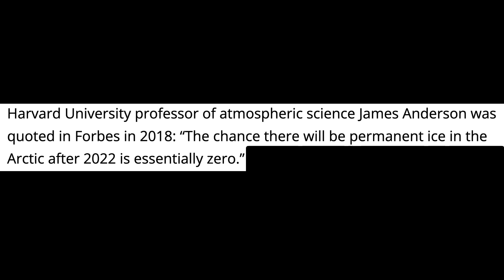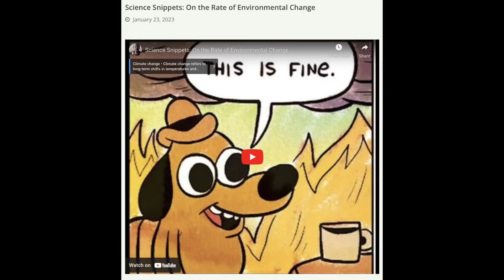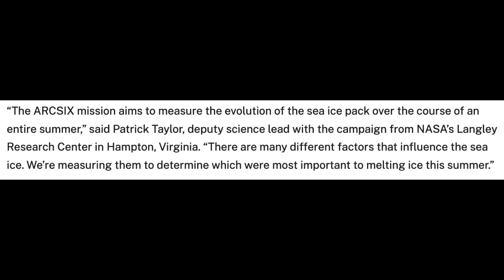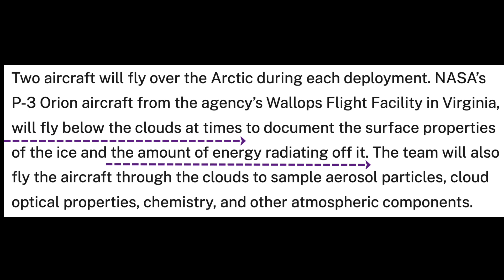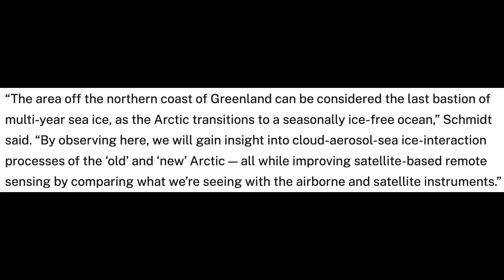Science Snippets: Predicting Arctic Sea Ice